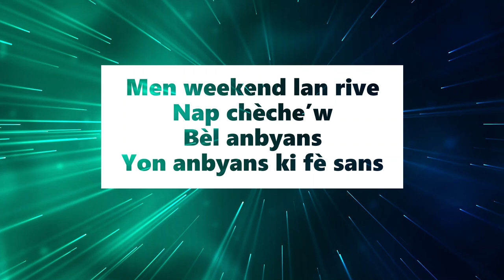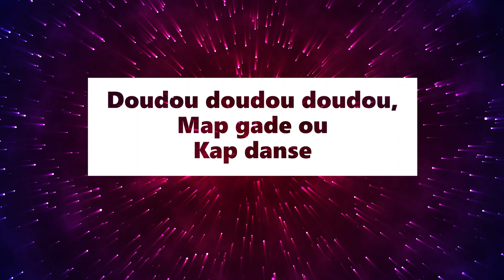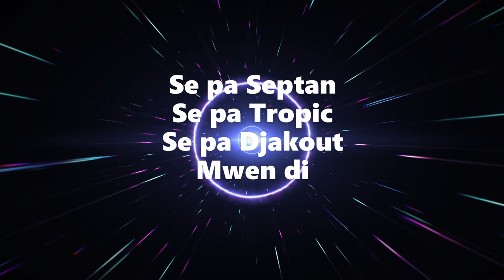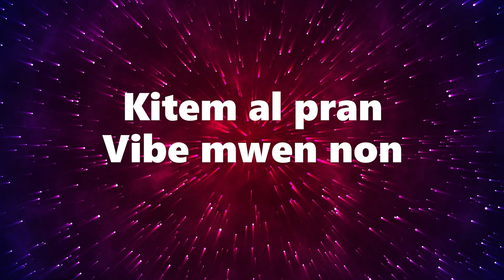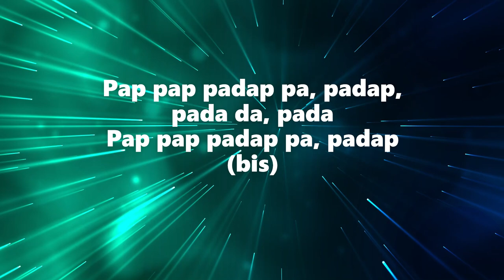RAOUL DENIS JR - Raouleman